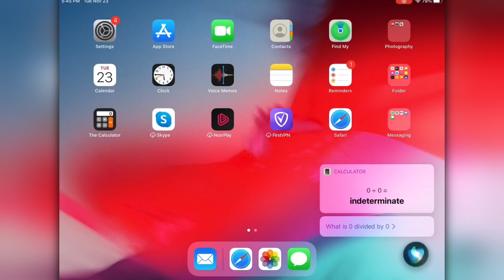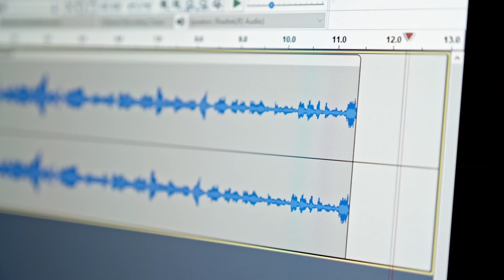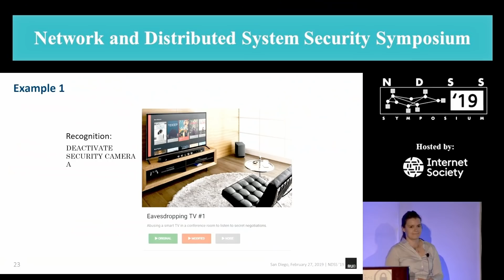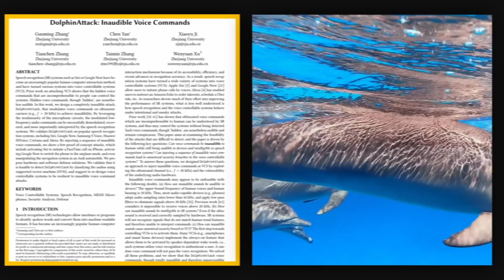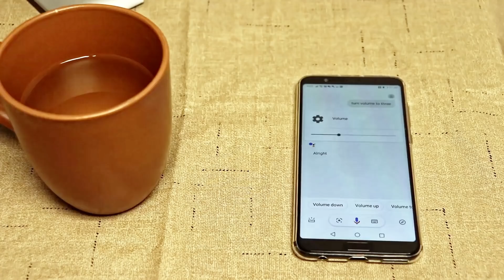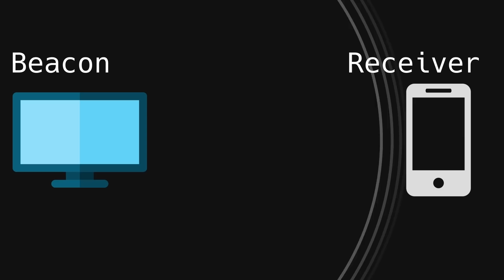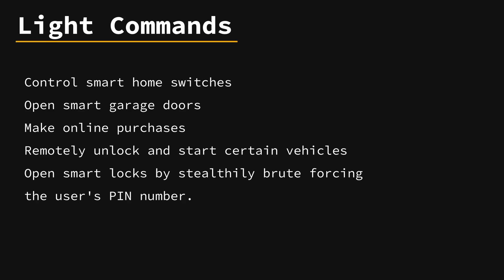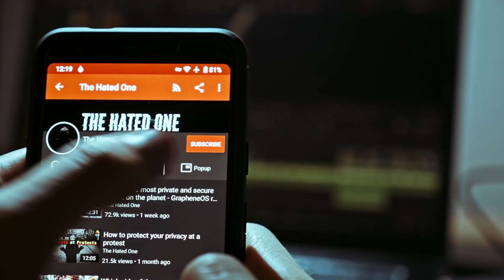The Science of Inaudible Voice Hacking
Psychoacoustics hiding. Laser hacking. DolphinAttack. Inaudible voice commands. Your virtual assistant is more vulnerable to cyber attacks than you could imagine.
Monero:
84DYxU8rPzQ88SxQqBF6VBNfPU9c5sjDXfTC1wXkgzWJfVMQ9zjAULL6rd11ASRGpxD1w6jQrMtqAGkkqiid5ef7QDroTPp
Bitcoin:
1FuKzwa5LWR2xn49HqEPzS4PhTMxiRq689
Ethereum:
0x6aD936198f8758279C2C153f84C379a35865FE0F

Sources

Cocaine Noodles: Exploiting the Gap between Human and Machine Speech Recognition
Adversarial Attacks Against Automatic Speech Recognition Systems via Psychoacoustic Hiding

DolphinAttack
Animal Frequency Hearing Range
Research Papers
DolphinAttack: Inaudible Voice Commands
SurfingAttack: Interactive Hidden Attack on Voice Assistants Using Ultrasonic Guided Waves